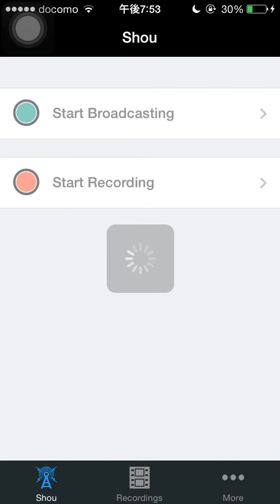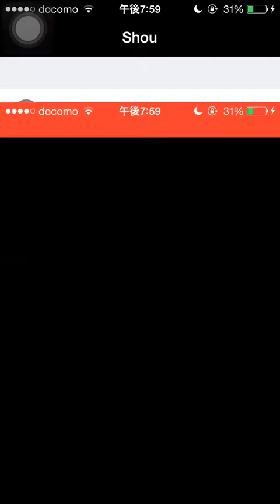降臨チャレンジ 重剣龍(ディアゴルドス降臨 超地獄級) 究極パンドラPT